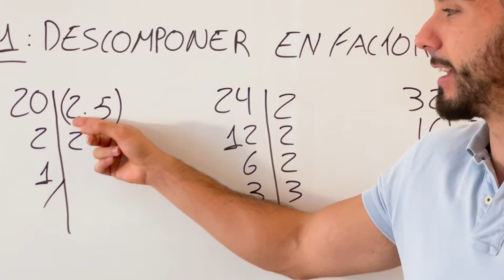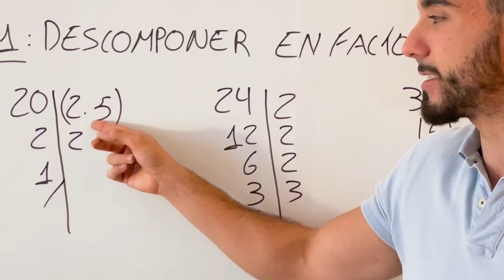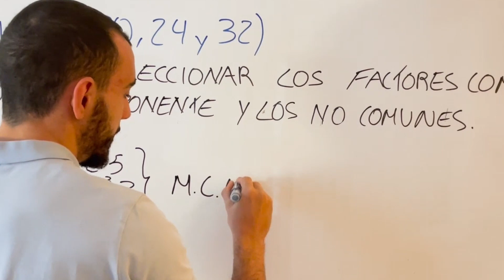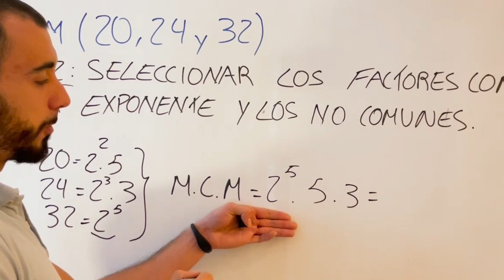Aprende cómo calcular el MCM de 3 NÚMEROS con descomposición factorial ⚡ EN 3 MINUTOS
En este video aprenderás a calcular el  Mínimo Común Múltiplo (MCM) de 3 números con descomposición factorial diseñado especialmente para estudiantes de 1 eso o 2 eso.

En este video, aprenderás a calcular el MCM de tres números utilizando la descomposición en factores primos. ¿Te has preguntado alguna vez cómo se descompone el Mínimo Común Múltiplo? ¿O cómo se realiza una descomposición en factores primos? ¡No busques más! Aquí te explicaremos paso a paso cómo hacerlo.

Primero, te enseñaremos qué es un MCM y cómo se calcula. Luego, te mostraremos cómo descomponer un número en factores primos, una habilidad esencial para calcular el MCM. A través de ejemplos claros y explicaciones detalladas, te guiaremos a través de todo el proceso.

Además, este video está lleno de consejos y trucos para ayudarte a entender y recordar estos conceptos matemáticos. Así que, ya sea que estés estudiando para un examen, haciendo tu tarea o simplemente quieres mejorar tus habilidades matemáticas, este video es para ti.